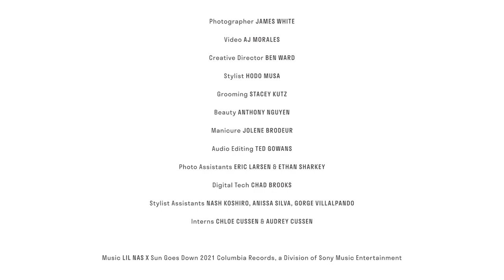Lil Nas X Photo Shoot: Behind-the-Scenes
See the behind-the-scenes of Out's cover subject.